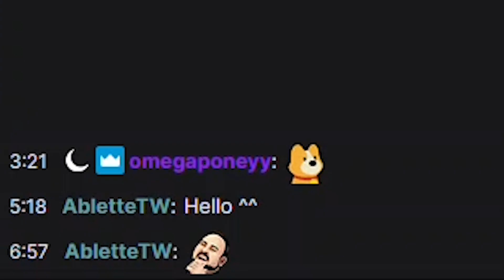je suis grave nul xd // FOXYLAND